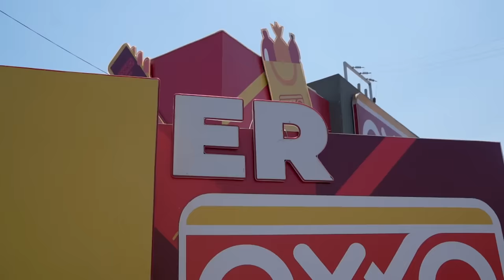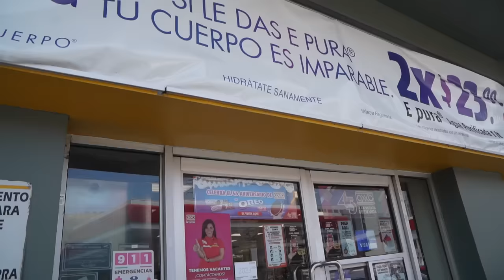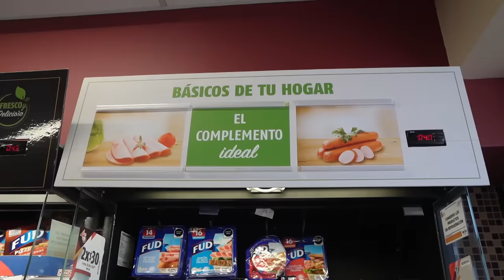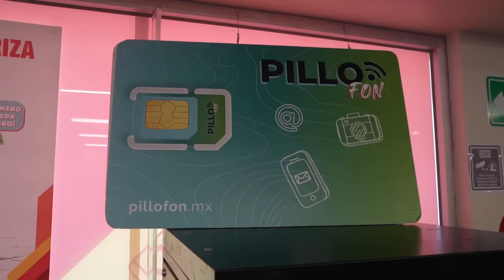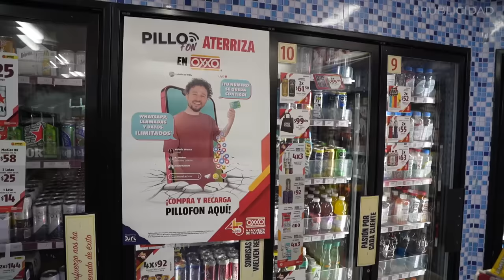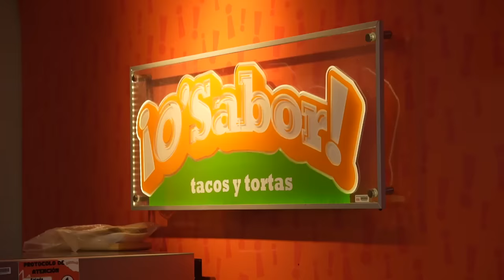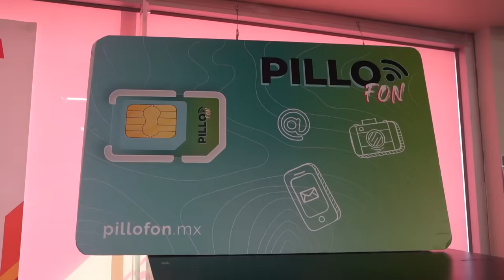Así es el PRIMER OXXO del mundo | ¿Cómo fue tan exitoso? 🛒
Aquí inició el imperio de OXXO, valuado en 2 mil millones de dólares con más de 21,000 tiendas. Este video contiene publicidad para promover mis marcas PILLOFON y GRAN MALO.

Partes del video:

00:00 INTRO
00:21 Contexto
01:40 Historia de Oxxo
02:03 Entramos a la tienda
02:34 Solo vendian licor
03:08 Origen del logo de “OXXO”
04:37 Los vikingos sonlos Hotdogs MÁS VENDIDOS del país
03:58 Su café es el MÁS VENDIDO del país
04:20 Sus marcas independientes
05:00 ¿Te puedes casar en un oxxo?
05:18 El producto más vendido
05:50 PILLOFÓN llega a Oxxo
07:03 Venden tacos de canasta
08:00 También pueden encontrar GRAN MALO
09:03 Despedida